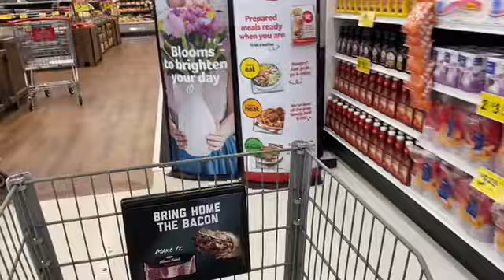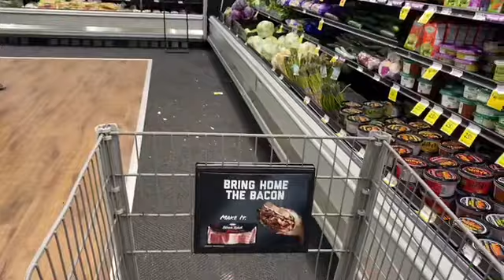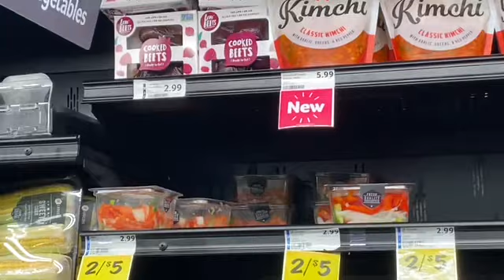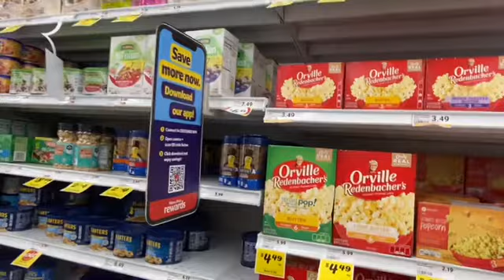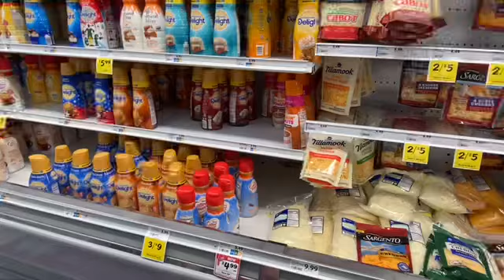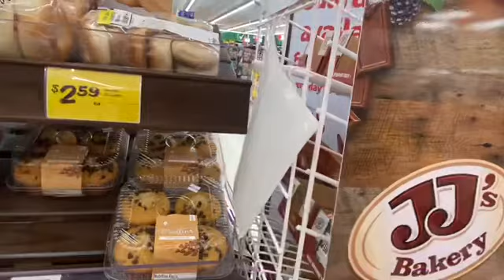What WAS my FIRST trip out?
Join me in what might have been my first trip out!

Ebay store: